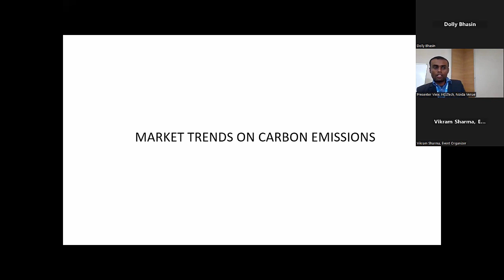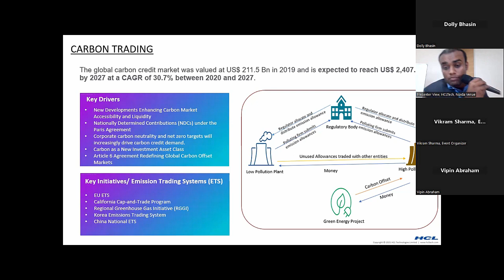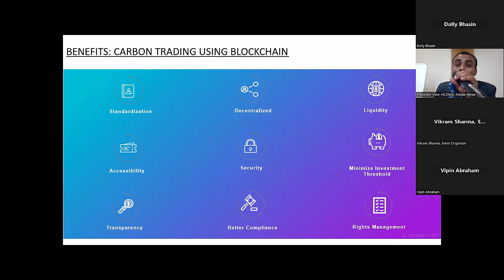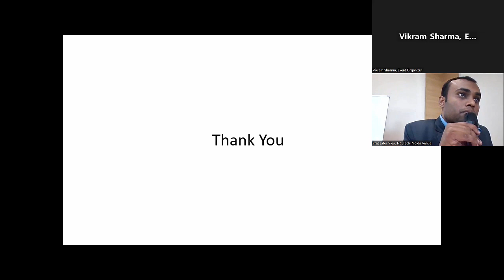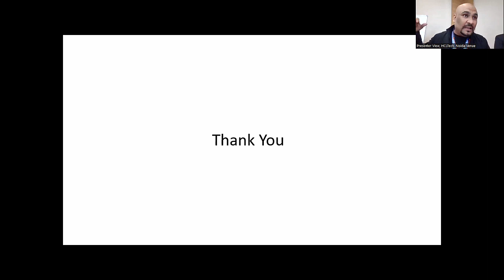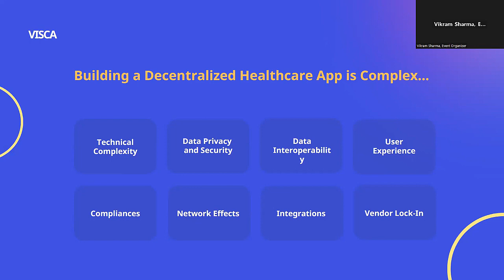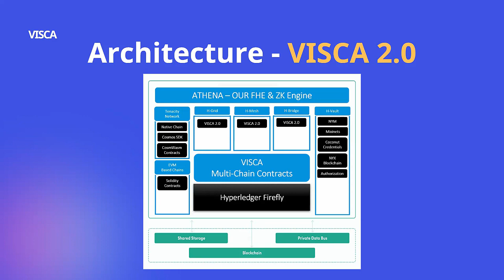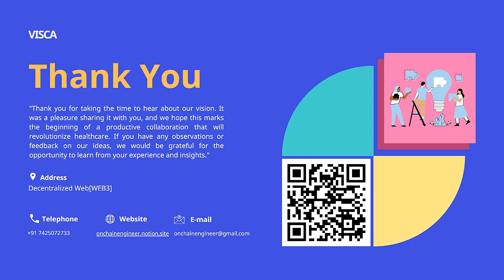Blockchain TechFest 2022 -- Presentations from Noida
A recording of presentations on Saturday, December 17 from Noida as part of the Blockchain TechFest 2022 hosted by the Hyperledger India Chapter.  This recording contains two presentations:

Presentation 1: Carbon Trading and GHG Tracking on Blockchain by Sandeep Srivastava
Presentation 2: VISCA 2.0 - Verifiable Interoperable Secure Care Architecture by Pratyush